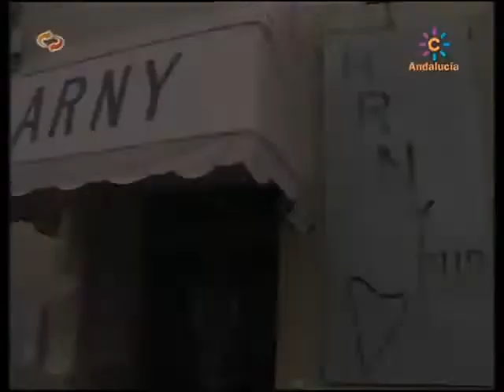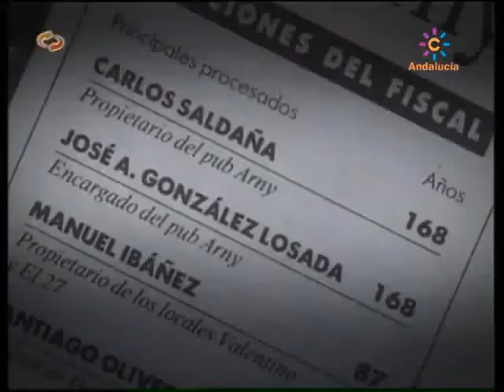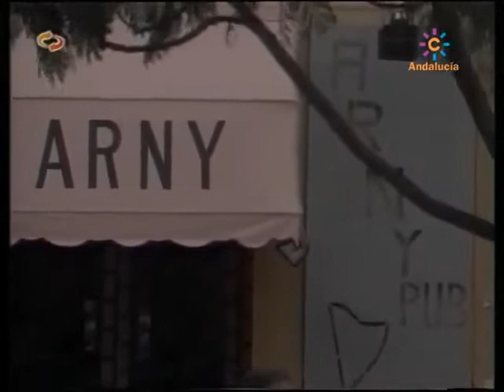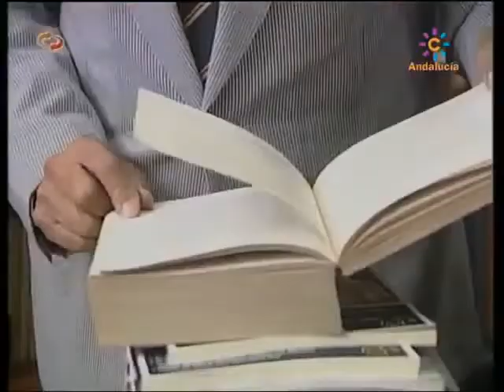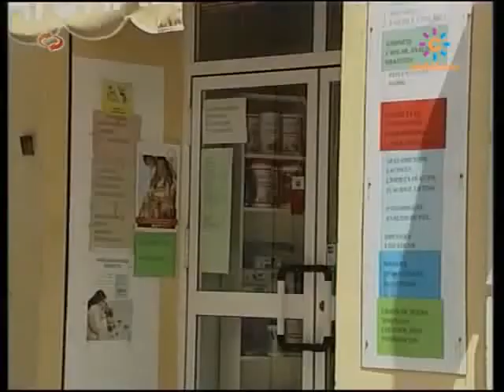CasoBarEspaña RECORDANDO EL CASO ARNY (1995 - 1998) SEVILLA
• Santiago Oliveros Lapuerta, profesor de Derecho. El fiscal pedía diecisiete años de cárcel y multa de 204 meses. CONDENADO a un año de prisión y multa de 12 meses.
• Luis Miguel Rodríguez Pueyo. El fiscal pedía cinco años de cárcel y multa de 60 meses. CONDENADO a un año de prisión y multa de 12 meses.
• Manuel León Leal. El fiscal pedía un año de cárcel y multa de 12 meses. ABSUELTO.

PROPIETARIOS Y EMPLEADOS
• Carlos Saldaña Barroso. Dueño del Pub Arny. El fiscal pedía ciento cinco años de cárcel y multa de 700 meses. Acusado de 35 delitos de prostitución de menores. CONDENADO a 33 años de prisión y multa de 198 meses a una cuota diaria de 1.000 pesetas.
• José Antonio González Losada. Encargado Pub Arny. El fiscal pedía setenta años de cárcel y multa de 630 meses. CONDENADO a 18 años de prisión y multa de 162 meses.
• Manuel Ibáñez Ruiz. Propietario de los clubes "27" y "Valentino". Acusado de nueve delitos de prostitución de menores. El fiscal pedía Veintisiete años de cárcel y multa de 180 meses. ABSUELTO.
• Domingo Arnaldo Concha. Encargado y Relaciones Públicas del Arny. El fiscal pedía veintidós años de cárcel y multa de 198 meses. CONDENADO a un año y nueve meses de prisión, y multa de 15 meses.
• Antonio Cortés López. Camarero Arny. El fiscal pedía ocho años de cárcel y multa de 72 meses. CONDENADO a un año y seis meses de prisión, y multa de 15 meses.
• Juan Querencio Cunha. Camarero Arny. El fiscal pedía cincuenta y dos años de cárcel y multa de 468 meses. CONDENADO a dos años de prisión y multa de 24 meses.
• Mustafa Ghilima. Camarero Arny. El fiscal pedía veinticuatro años de cárcel y multa de 216 meses. CONDENADO a un año y seis meses de prisión, y multa de 15 meses.
• José Manuel Chacón Morales. Camarero Arny. El fiscal pedía veintidós años de cárcel y multa de 198 meses. CONDENADO a un año y seis meses, y multa de 15 meses.
• Antonio Ortiz Rodríguez. Encargado de los reservados y portero eventual del Arny. El fiscal pedía sesenta años de cárcel y multa de 540 meses. CONDENADO a un año y seis meses de prisión, y multa de 15 meses.
• Miguel Rivera Agudo. Miembro del Cuerpo Nacional de Policía y portero del Arny. El fiscal pedía treinta y seis años de cárcel y multa de 324 meses. CONDENADO a un año y seis meses de prisión y multa de 15 meses.
• Riduan Hallaga. Portero del Arny. El fiscal pedía ocho años de cárcel y multa de 72 meses. CONDENADO a un año y seis meses de prisión, multa de 15 meses.
• Carlos González Fernández. Vigilante de los exteriores del Arny. El fiscal pedía seis años de cárcel y multa de 54 meses. ABSUELTO.
• José Márquez Márquez. Vigilante de los exteriores del Arny. El fiscal pedía seis años de cárcel y multa de 54 meses. ABSUELTO.
• Antonio Alvarez Romero. Vigilante exteriores del Arny. El fiscal pedía seis años de cárcel y multa de 54 meses. ABSUELTO.
• Fernando Zapata Cabello. Camarero y encargado de los reservados del Arny. El fiscal pedía seis años de cárcel y multa de 54 meses. ABSUELTO.
• Abdelkader Ezzwine. Portero del club "27". El fiscal pedía catorce años de cárcel y multa de 126 meses. ABSUELTO
• Felipe González Rodríguez. Camarero y encargado de los reservados del "27". El fiscal pedía catorce años de cárcel y multa de 126 meses. ABSUELTO.
• Miguel Vázquez Cardoso. Ayudaba en el "27" por su amistad con el propietario. El fiscal pedía catorce años de cárcel y multa de 126 meses. ABSUELTO.
• En cuanto al acusado número 49 del caso, José Espias Gil, bailarín conocido como "Pepe Lucena", que fue apartado del proceso por enfermedad, el Tribunal emplaza a las partes para que en 30 días concreten los particulares que estimen necesarios cara a su enjuiciamiento.
La sentencia establece además que las 16 personas que han sido condenadas deberán indemnizar a los menores con los que mantuvieron relaciones sexuales con 250.000 pesetas.